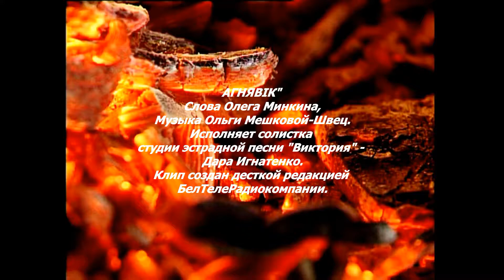"Агнявiк" - слова Олега Минкина, музыка Ольги Мешковой_Швец.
Исполняет солистка студии эстрадной песни "Виктория" - Дара Игнатенко. Танцевальное сопровождение - ансамбль танца "Руна". Партия скрипки - солистка студии эстрадной песни "Виктория" - Марта Голубева. Видео ролик создан детской редакцией Бел Теле Радио Компании. Детская песня о духе огня.